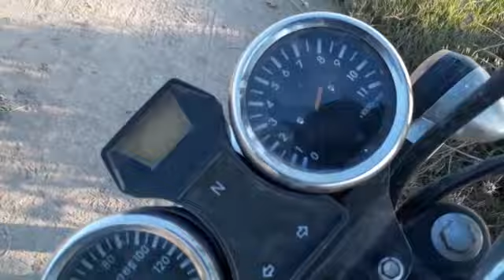SALMA Sulama bu tarla bitti başka tarlaya şimdi